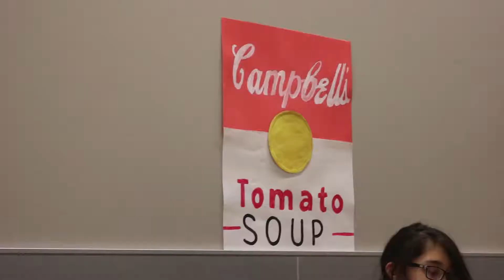Souper Bowl Fundraiser Brings in Funds for Junior Class Prom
Organized by the junior class officers, Souper Bowl served as a fundraiser for the junior class prom. Parents, students, and staff alike gathered in the cafeteria on Thursday, Dec. 6 for the event, which featured activities such as silent and live auctions, performances from various organizations, and the main course: a variety of soups served to the crowd.

Follow Westwood Student Press!